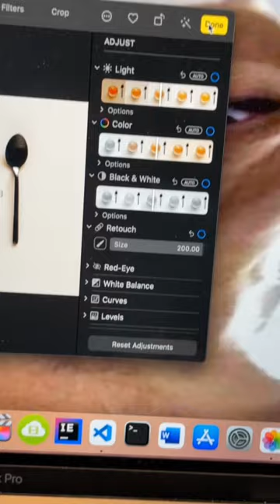A perfect life hack to editing photos 🤯 (MacBook Tips, Apple Hacks!)